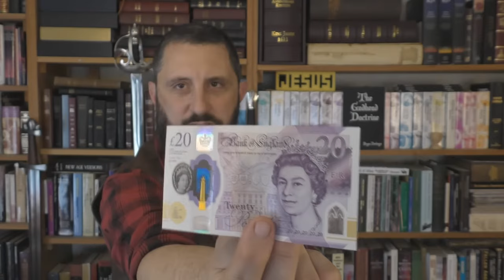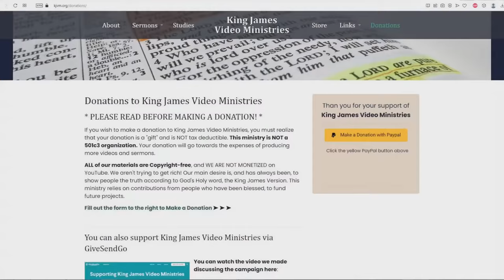The Great Taking A Christian Perspective